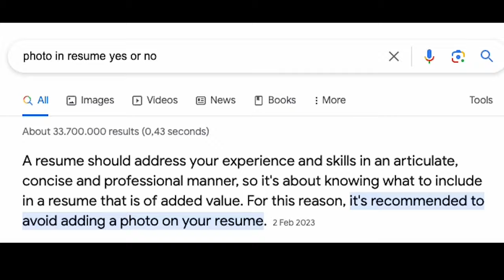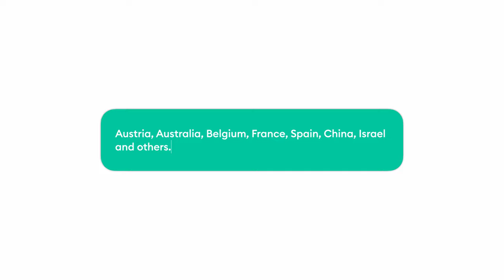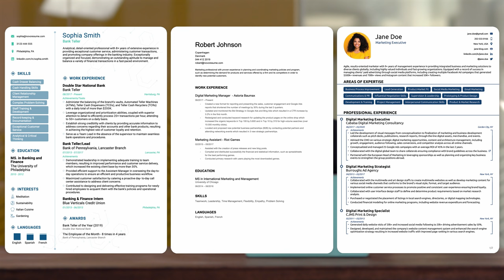The Pros and Cons of Using A Picture in Your Resume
Are you wondering whether to include your photo on your resume? To help you make an informed decision, in this video, we give you our comprehensive take on the topic of resume photos.

Write your dream job application with the help of our resume writing resources:

Watch our step-by-step guide on resume photos, from when to consider adding your professional headshot to your resume to how to include it correctly.

TIMESTAMPS

00:00 Resume Rules on Photos
Resume rules on photos vary from country to country. Deciding to include or not a photo in your resume should be based on the location of the job you are applying to.

01:01 When to Avoid Including a Photo
In these countries, including a photo on your resume is a huge NO-NO and is generally very discouraged.

01:40 When to Consider Including a Photo
In these countries, including a photo on your resume is okay.

02:23 Why Adding a Photo Can Boost Your Resume
In countries where it is okay to include a photo, this is why adding a high-quality photo can potentially push the odds in your favor.

03:24 Get Your Resume Photo Right
These are the factors to consider when choosing the right photo for your resume.

04:20 Examples of Good and Bad Professional Headshots
These visual examples will provide you a better understanding of how to select the right resume photo.

04:40 How to Place Your Photo on Your Resume
Choose the right size for your resume photo.

Do you want to land a new job? Or change careers? 👀

You deserve to get a job you love. So, to help you get the career of your dreams, we have created two ebooks that compile all the knowledge you will ever need in your job search.😉

📕 Job Searching Masterclass ebook will help you get your job application ready

📗 Job Interview Masterclass ebook will prepare you to ace your upcoming job interviews

📚 To access both our resume, interview, and job search content, check the Novorésumé Career Masterclass Bundle

The information provided in this video is general advice, it is not career or legal advice tailored to you and does not guarantee job interviews or offers.